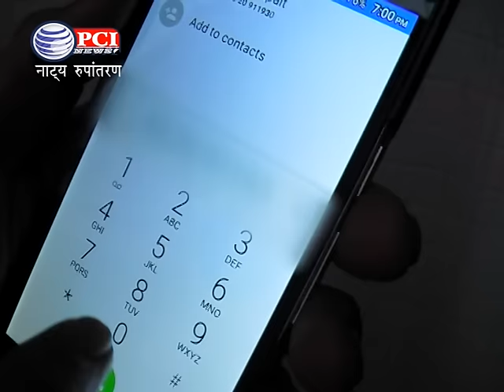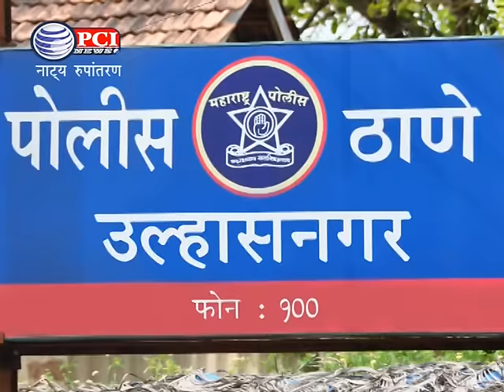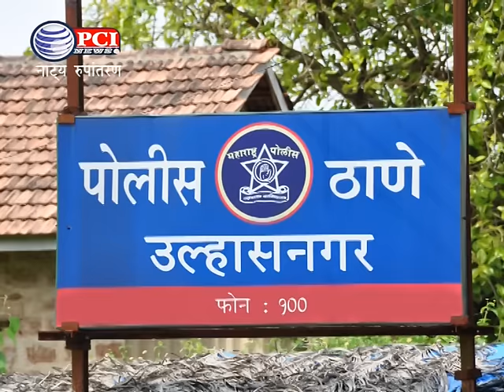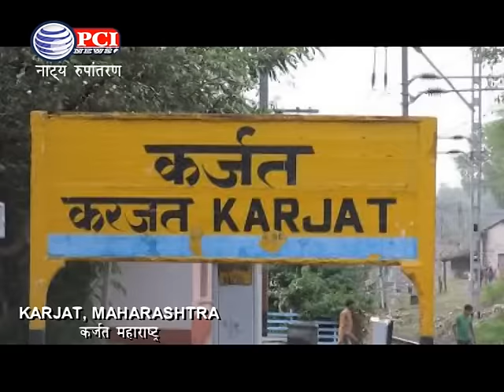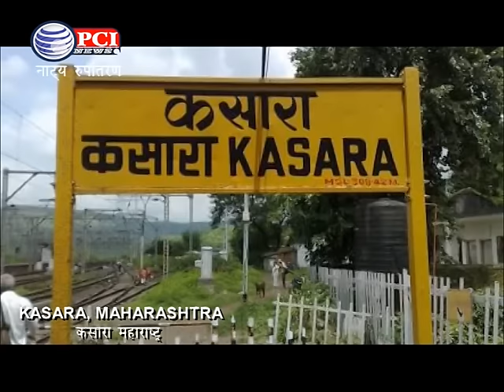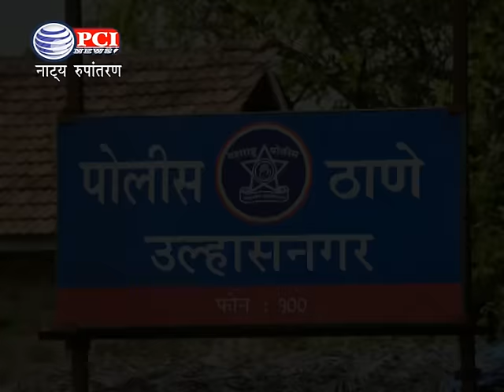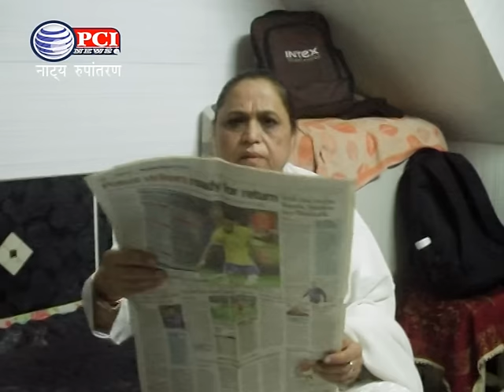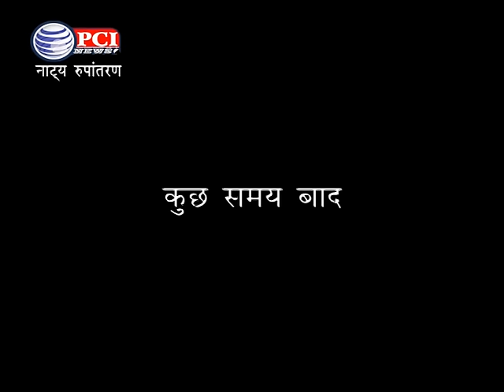PCI Crime Episode